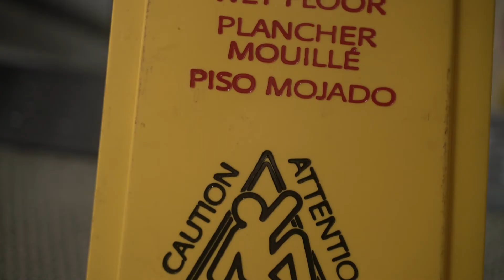Closed For Cleaning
UVU DGM 1520 Documentary

Ethan Knowlton
Jaida Rothwell
Cole Udall
Natalie Hiltscher